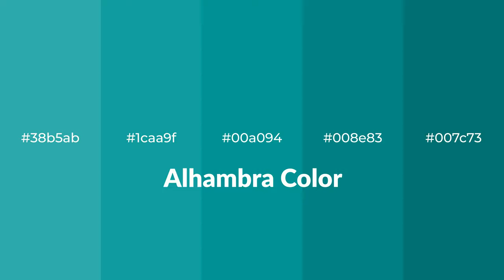Shades & Tints of Alhambra color 00a094 A Warm Green color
Shades of Alhambra color 00a094 Warm Shades of Alhambra color with Green hue for your project!

Shades
Hex 008e83

Tints
Hex 1caa9f